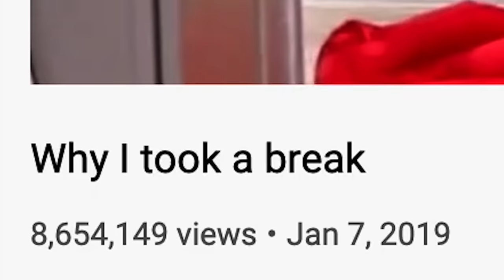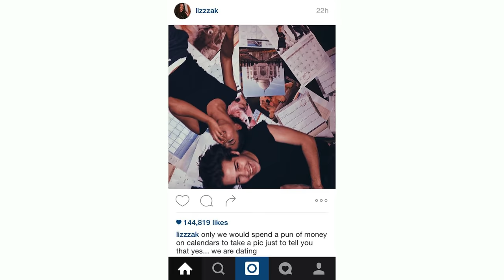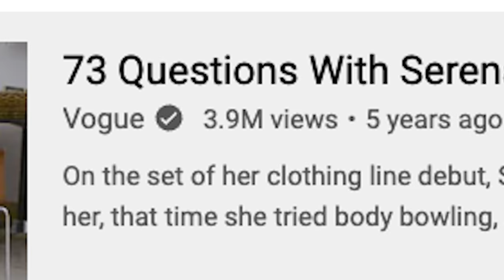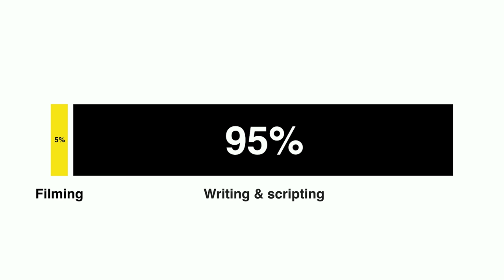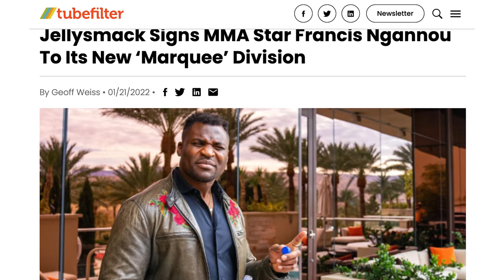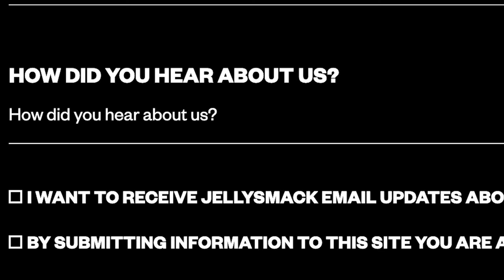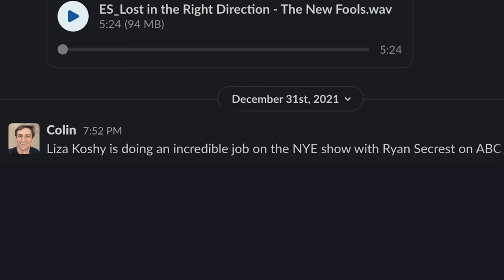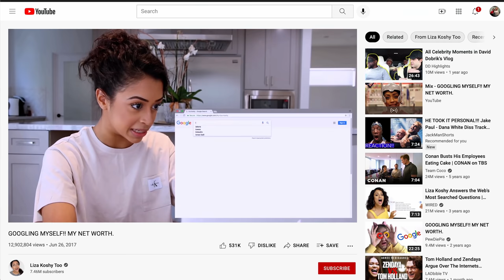Why Liza Koshy Disappeared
Today we're talking about the career of Liza Koshy and 3 lessons we can all learn from it.

00:00 What happened to Liza Koshy?
01:37 How Liza Koshy got started
04:45 Lesson 1
07:30 Lesson 2
09:00 Put us on a billboard
10:50 Lesson 3
13:49 What about Liza's haters?